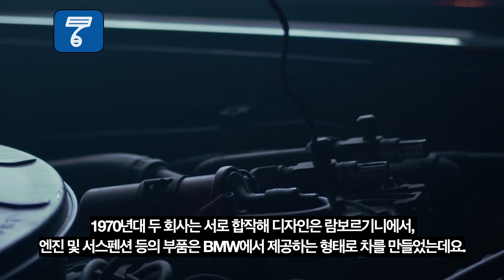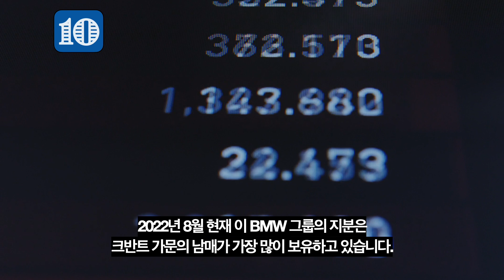5분만에 알아보는 BMW에 대한 11가지 사실 / BMW가 보유한 브랜드가 롤스로이스랑 미니? / 원래 비행기를 만들어서 회사가 생겼다? / 벤츠에 인수될 뻔한 썰?